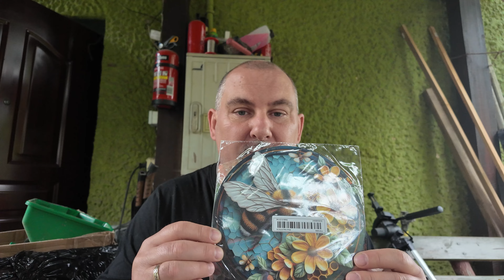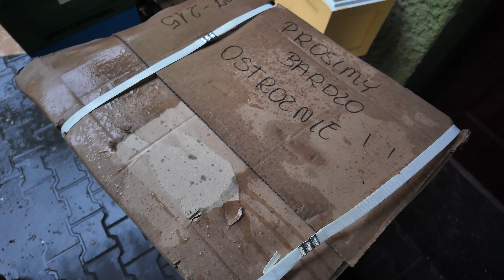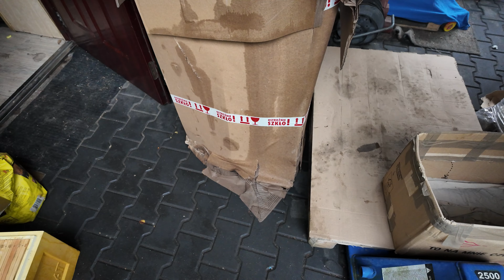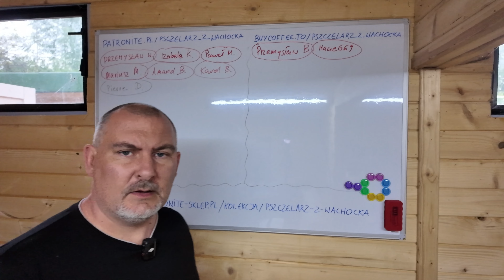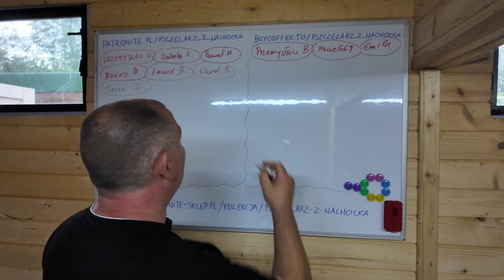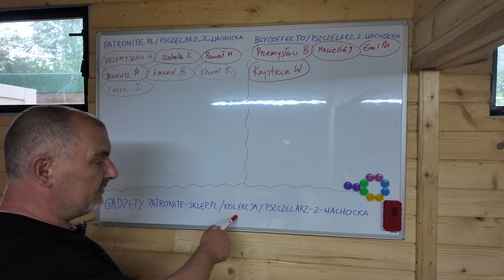Pszczeli VLOG #7 - pogaduchy, otwieranie paczek, zakupów od Burnata.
📺 Cieszę się, że trafiłeś na mój kanał i jesteś zainteresowany tworzonymi przeze mnie materiałami. 😃

💪 Jeżeli chciałbyś mnie wesprzeć abym mógł dalej tworzyć interesujący kontent to możesz:

1️⃣ Polubić film.
2️⃣ Skomentować film.
3️⃣ Udostępnić go swoim znajomym.
5️⃣ Obejrzeć bez przewijania i pomijania reklamy, które pojawią się przed i w trakcie filmu.

👍 Są to darmowe formy wsparcia, które pomimo tego, że nie kosztują Cię nic - wspierają mnie, mój kanał i pozwalają mi tworzyć ciekawe i interesujące materiały.

💰 Jeżeli chciałbyś wesprzeć mnie finansowo możesz tego dokonać na trzy sposoby:

1️⃣ Poprzez portal BuyCoffe - możesz mnie wesprzeć wirtualną kawą - drobną kwotą, którą przeznaczę na pewno na coś co pozwoli mi się dalej rozwijać i tworzyć ten unikalny pszczeli content!

2️⃣ Poprzez portal Patronite - w zamian za zostanie moim Patronem otrzymasz dostęp do specjalnej (tajnej 👽) grupy Patronów gdzie służę radą, pomocą, odpowiadam na pytania z zakresu pszczelarstwa oraz publikuję materiały dostępne tylko dla moich Patronów. W zależności od wysokości wsparcia uzyskasz też dostęp do różnego rodzaju unikalnych nagród!

3️⃣ Możesz dokonać przelew w dowolnej kwocie na konto:
Gospodarstwo Pasieczne "Miody z Wąchocka"
PKO BP, numer konta:  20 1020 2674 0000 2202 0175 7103
Koniecznie z tytułem wpłaty "DAROWIZNA".

4️⃣ Możesz również dokonać zakupów na naszej stronie internetowej i będzie to korzyść obopólna. Ty będziesz miał miód lub inne produkty pszczele, a my dzięki temu zarobimy.

👉 Pamiętaj jednak, że wszystkie publikowane przeze mnie materiały są całkowicie darmowe i nie wymagają żadnego wsparcia z Twojej strony. Będzie mi jednak bardzo miło jeżeli postanowisz wesprzeć mnie w dowolny i wygodny dla Ciebie sposób.